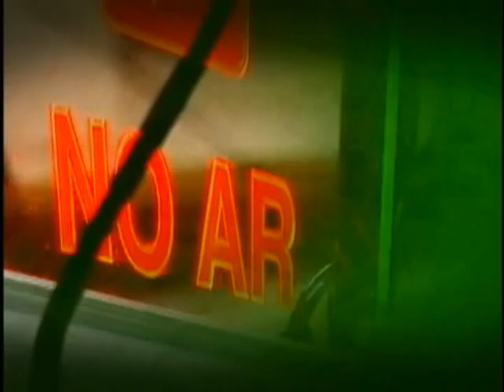Mercadante fala sobre Semana Nacional de Ciência e Tecnologia e Ciência Sem Fronteiras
BOM DIA, MINISTRO - 14.10.11: O ministro da Ciência, Tecnologia e Inovação, Aloizio Mercadante, falou sobre o programa Ciência Sem Fronteiras, que prevê a disponibilização de 75 mil bolsas de graduação e pós-graduação no exterior até 2014. Outro tema da pauta é a Semana Nacional de Ciência e Tecnologia -- maior evento de divulgação científica do país --, que aborda o tema "Mudanças climáticas, desastres naturais e prevenção de risco", de 17 a 23 de outubro.